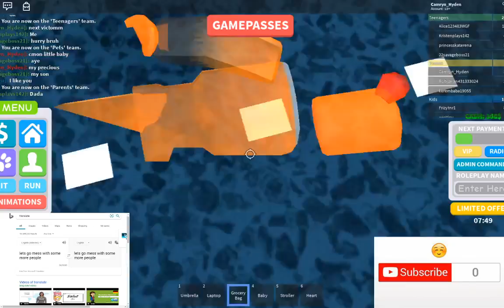MAKING PEOPLE MAD IN ADOPT IN RAISE